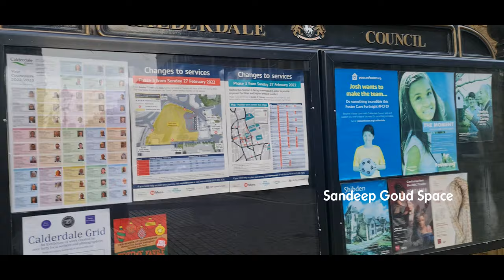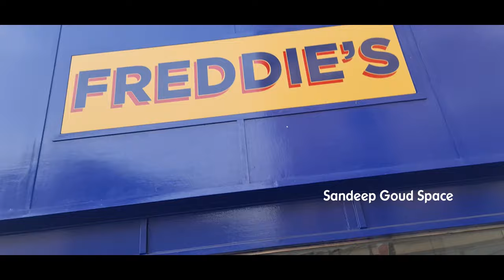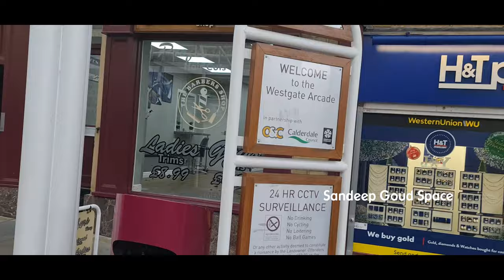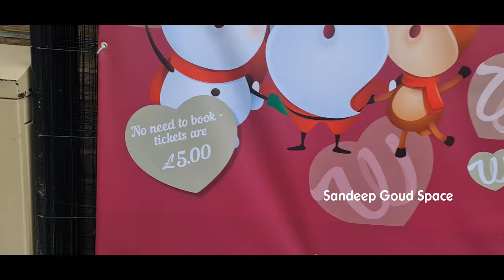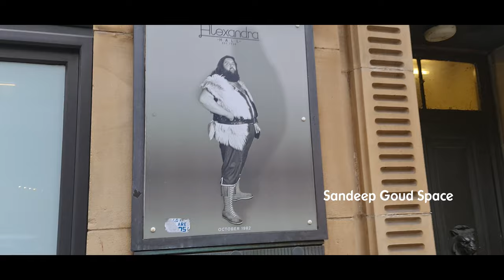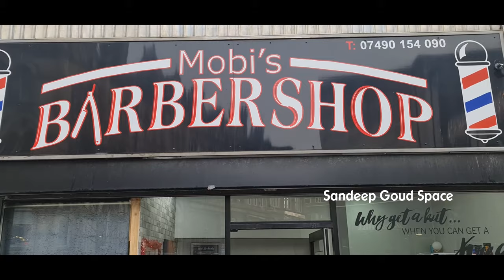Walking Tour of Halifax Town Center in Christmas Season | Sandeep Goud Space | Telugu UK Vlogs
welcome back to another interesting vlog about the Town center of Halifax UK  .

Halifax is a minster town and market town in the Metropolitan Borough of Calderdale in West Yorkshire, England.

It is the commercial, cultural and administrative centre of the borough, and the headquarters of Calderdale Council. In the 15th century, the town became an economic hub of the old West Riding of Yorkshire, primarily in woollen manufacture. Halifax is the largest town in the wider Calderdale borough. Halifax was a thriving mill town during the industrial revolution.

Poster& Editing : Vinay Macha
This video explains about the Toen centre of Halifax town and Christmas seasonal changes.
Please do follow me on